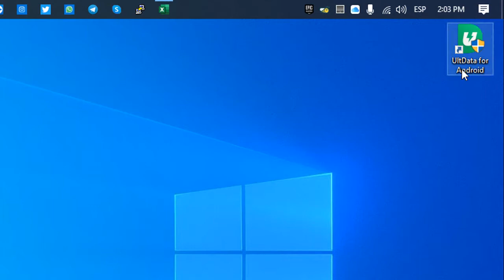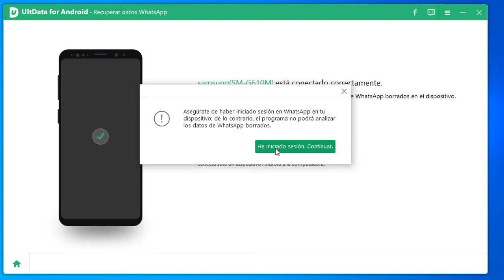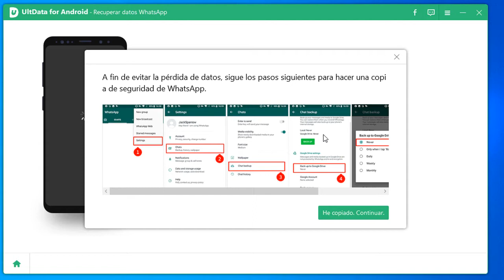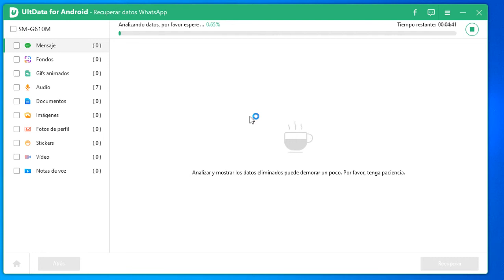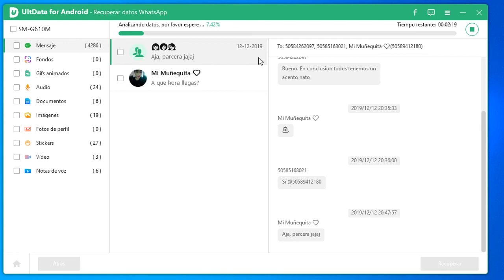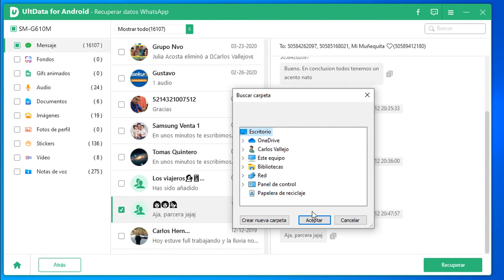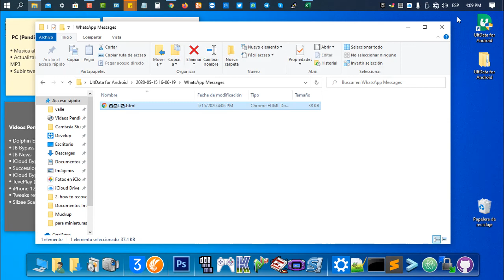[Guia útil] Cómo recuperar mensajes borrados de WhatsApp Android sin desinstalarlo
Traemos los soluciónes sobre recuperar mensajes borrados de WhatsApp Android sin desinstalarlo. Conocer más

2.Conecta tu dispositivo al PC o Mac；
3.Escanea fotos pedidas de tu dispositivo；
4.Elige fotos que quiera recuperar.

 Marcas de tiempo:
0:01:03 Conectar el dispositivo;
0:01:30 Iniciar a escanear los datos de WhatsApp;
0:03:27 Escaneo completo, seleccionar los datos que quiera recuperar;
0:05:10 Recuperar con éxito;
0:05:33 Seleccionar un lungar para guardar los datos

recuperarmensajesborradosdewhatsappandroidsin desinstalarlo#recuperarmensajesborradosdewhatsappsindesinstalarloandroid